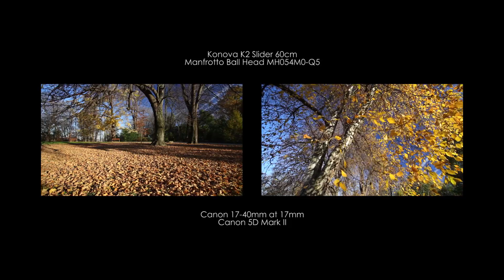Konova Slider K2 60cm footage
December in Cristina Enea park, San Sebastian.